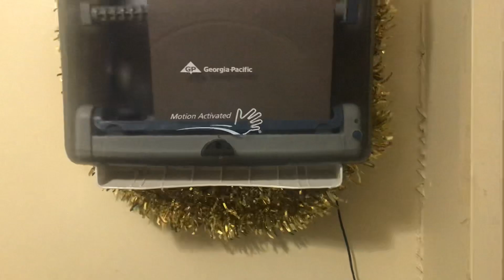Super Paper Towel Dispenser Hack! Part 2